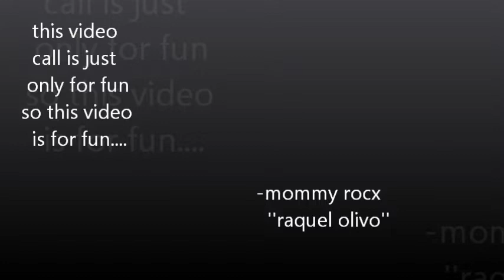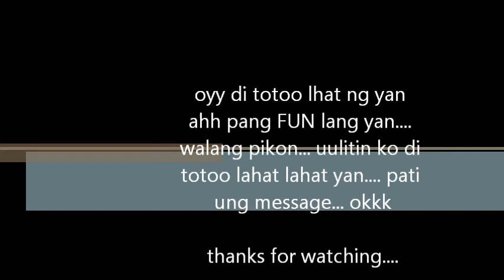raquel rocks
masyado tlga mahal ni rocks si DJ true voice of rocks yan...